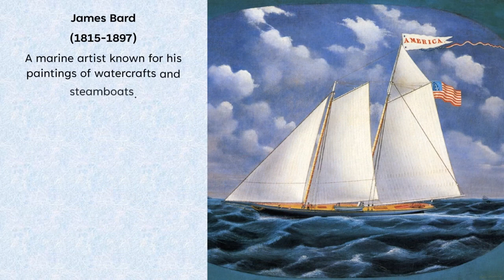James Bard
Beautiful Relaxing Music with Arts – Best of James Bard

James Bard (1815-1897) was a marine artist of the 19th century. He is known for his paintings of watercraft, particularly of steamboats. His works are sometimes characterized as naïve art. Although Bard died poor and almost forgotten, his works have since become valuable. Bard had a twin brother, John (1815–1856) and they collaborated on earlier works.

James Bard and John Bard were born in 1815 in New York City. Their father was Joseph Bard, who had been born in England. Their mother was Nellie Purvis Bard, who had been born in Scotland. They had at least two brothers (Joseph and George), two older sisters (Ellen and Mary) and one younger sister, Margaret. Sometime before 1843, Bard married Harriet DeGroot, who was six years older than he was. They had six children, but between 1843 and 1856 five of them died. Only their daughter Ellen survived.

Harriet's brother, Albert DeGroot, later became a steamboat captain and a wealthy man, who commissioned a number of works by James Bard.

The first known picture by the Bard brothers is of the steamboat Belona, done in 1827 when they were 12 years old. James continued to work with John through the 1830s and into the 1840s. It is not possible to tell which portions of the work were done by each brother. Their joint works are signed "J & J Bard" or "J & J Bard, Picture Painters." No work survives signed by John alone, but there are several signed "Jas. Bard." They began dating their work by 1836. When their father died in 1838, they were listed in the New York directory for the first time as "painters."

Their works in the 1830s were watercolor. They began improving their technique and moving into oil painting as a medium by the 1840s. There is only one instance recorded of a showing of the brother's joint work, this was in 1842 at a large display of work by other nautical artists held by the American Institute of City of New York at Niblo's Garden.

The last known joint paintings by the brothers were dated 1849. These were of the steamboats Wilson G. Hunt and Senator, both of which left the New York area in March 1850 to travel around South America to the California Gold Rush. After these paintings, there is no further indication of John Bard's participation. It has been suggested that he went to the gold rush, but there is no evidence as to John's whereabouts or activities during this time. John is known to have been admitted to the Blackwell Island alms' house, apparently in poor health. He died on October 18, 1856, and was buried in an unmarked grave in Green-Wood Cemetery in Brooklyn.

The break into works done alone by James Bard is marked by the oil paintings of the steamboats Ocean and Boston in March 1850, which are signed by James alone. The 1850s were a boom-time for ship construction in New York, and Bard received many commissions from owners of newly built vessels. Bard appears to have earned a modest living from his work, as he was listed as "artist" in various city directories, but his financial success was somewhat limited, as there is no record that Bard ever opened a bank account or owned real estate. There is some indication he may have worked as a railroad mechanic or engineer in the 1860s. In the 1880s Bard's commissions declined, although as late as 1890 he was still able to produce two commercial watercolors.

Bard may have gone to California in the late 1870s, as he painted two vessels that were assembled there from prefabricated parts manufactured in Brooklyn. There is no record of Bard having traveled to California but it has been pointed out that it would have been unlikely for him to have painted vessels he had never seen in operation.

By 1892, however, with age his ability to draw had deteriorated, and he apparently was no longer able to earn a living. In the 1890s, Bard and his wife moved to White Plains, New York, apparently to live with his daughter, Ellen, who apparently had the sole, if limited ability to support them. In late 1896, Bard's wife Harriet fell ill with pneumonia and she died on January 5, 1897. James Bard himself died on March 26, 1897. Their daughter Ellen lived until 1919. She worked as a maid. Her father's friend, Samuel Ward Stanton, helped her stay off public assistance by sending her money every month. Other than their works, James and John Bard left no papers, journals, wills, or other documents. Bard was almost forgotten by the time of his death in 1897, although he was the subject of a single obituary, probably written by his friend, the important marine artist and historian Samuel Ward Stanton.

During his life, Bard painted or made drawings of at least 3,000 vessels, including probably every steamer built at New York during his active life as an artist. Bard's works included common features intended to please patrons. Sailboats were shown underway with all sails up. Steamboats likewise were shown underway, with numerous flags flying, ...